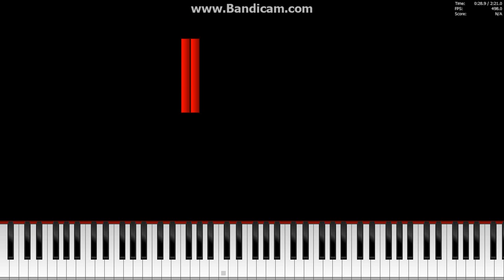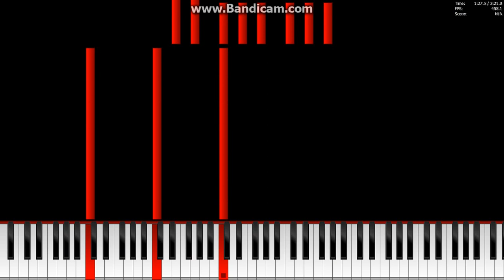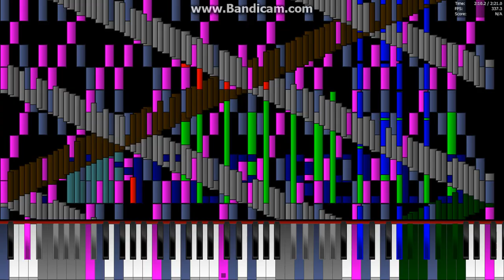Girafferoom1 ~ Rush JINGLE BELLS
Midi By: Girafferoom1
Inspired By: Sheet Music Boss
Soundfont used: Yamaha C7 Piano